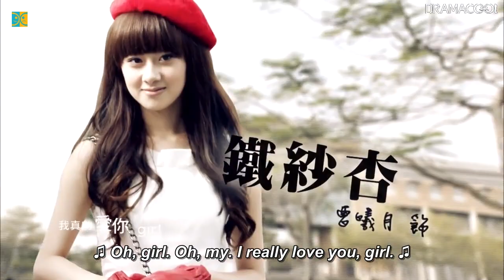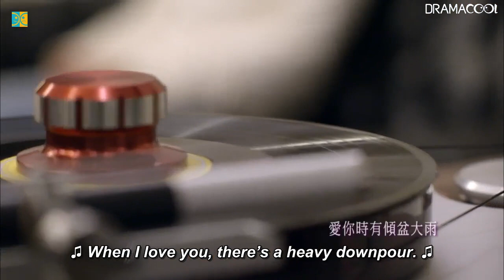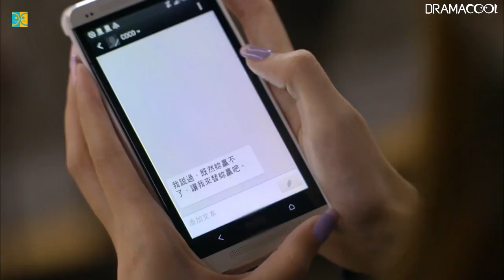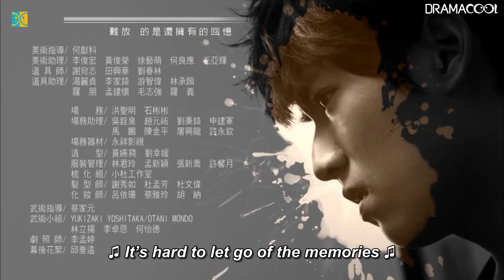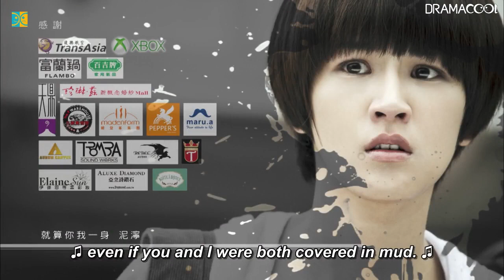Moon River Episode 20